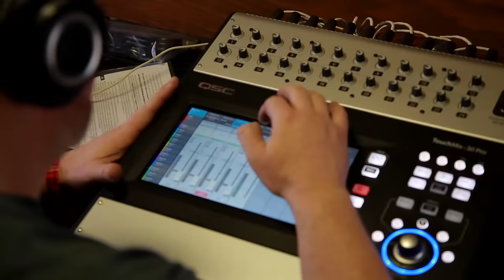WYNDHAM - "Bossa Blues" (Live From JITV HQ in Los Angeles, CA 2017)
WYNDHAM - "Bossa Blues" Live at Jam in the Van Headquarters in Los Angeles, CA.
Skip to Music 00:12

*** Credits ***
Artists: WYNDHAM
Director of Photography: Dave Yeaman
Recording Engineer: Ethan Glaze
Mixing Engineer: Sean P. Jones
Post Production by: Joel Moody